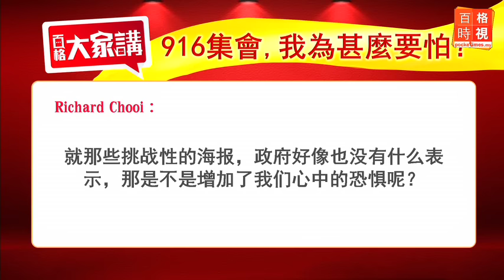916集會：如何處理挑釁海報？（3/8）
楊映波認為，對於這些海報根本不需理會，一笑置之就好。蔡添強也說，在日後的集會也不需要以種族區分，就如Bersih4集會雖然大部分是的華人，但大家都沒有提出種族性的訴求。